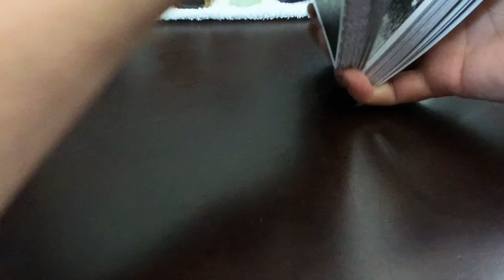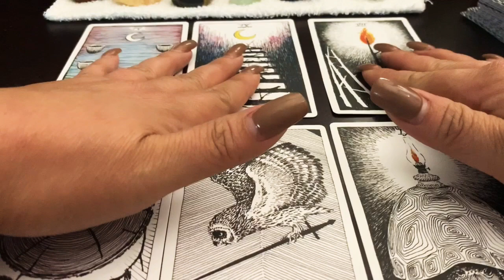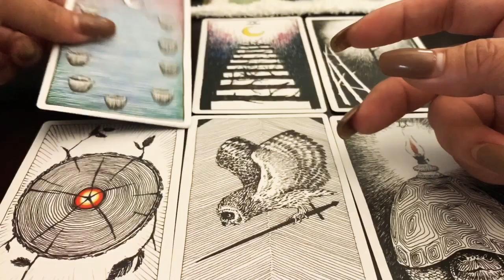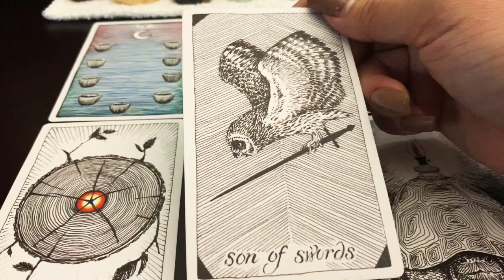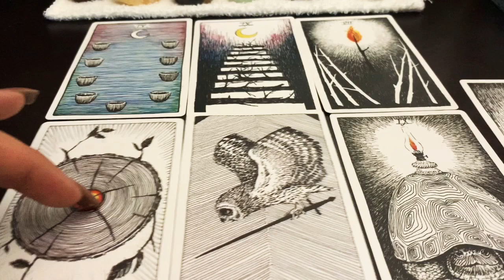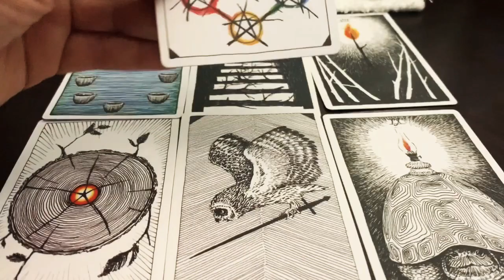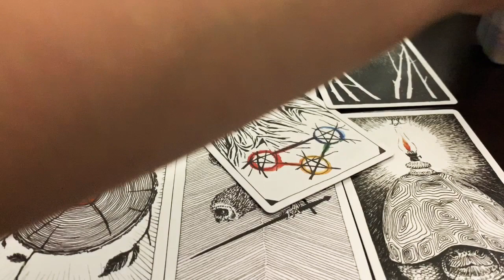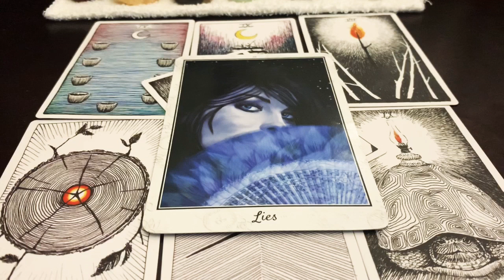LIBRA ♎️ APRIL 2020 | THE CLIMB IS CALLING!